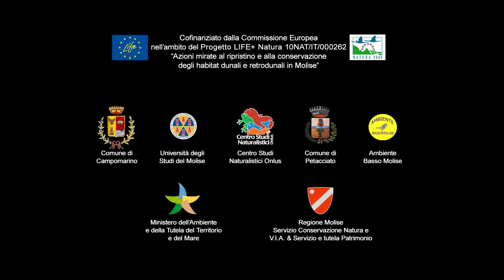LIFE MAESTRALE: teaser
Un assaggio del documentario sul LIFE MAESTRALE (ACTION D.6)
Realizzato da BASIX COMMUNICATION e Centro Studi Naturalistici ONLUS